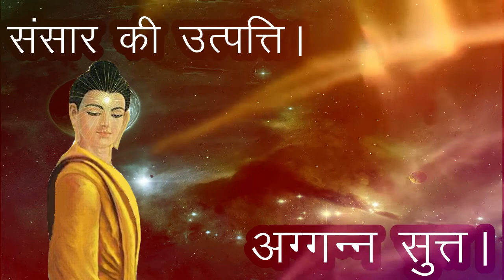संसार की उत्पत्ति | Bhante Kusalachitta